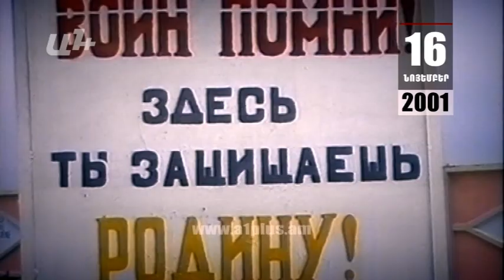Օրացույց. 16-ը Նոյեմբերի Ֆուբոլի ֆեդերացիայի նախագահին շանտաժի են ենթարկում